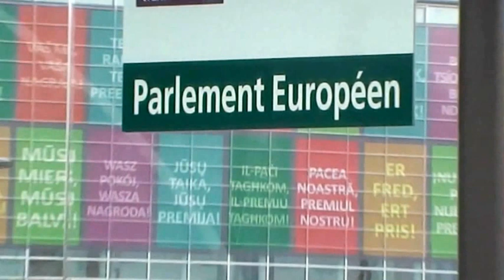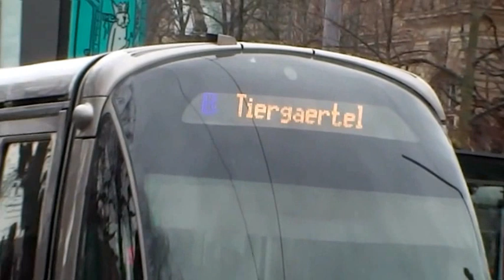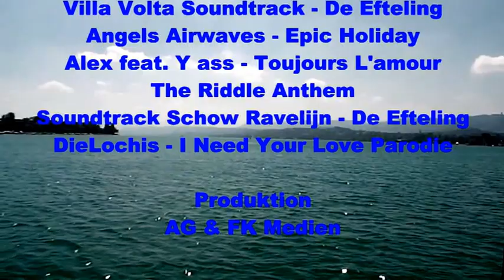Der Dreiländereck-Tram-Film V2 (DDTF 2)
Der Dreiländereck-Tram-Film V2 (DDTF 2) ist eine Weiterführung des Dreiländereck-Tram-Film (DDTF). Die Veränderung zum ersten Teil sind die neuen digitalisierten Zwischenszenen sowie die neu hinzugefügten Städte Karlsruhe, Straßburg und Zürich. Lassen Sie sich von der Straßenbahn-Magie verzaubern und entdecken Sie die Schönheiten des Alltags mit anderen Augen!

Dieser Film handelt von Straßenbahnen unterschiedlicher Typen aus verschiedenen Ländern. Jeden Tag fahren hunderte Straßenbahnen in der ganzen Welt, um Millionen Menschen von A nach B zu bringen. Die Straßenbahn ist eine Zukunftsperspektive und ein umweltfreundliches Verkehrsmittel. Fast jede große Stadt hat Straßenbahnen. Manche Städte sehr alte und manche Städte sehr neue. Eine Straßenbahn ist nicht nur ein Verkehrsmittel, sondern auch ein Prestigeobjekt für die Stadt.
Die Idee war es, von drei Ländern je zwei Städte verschiedene Straßenbahnen in einem Film zu vereinen. Dieser Film soll nicht nur ein Informationsfilm sein, sondern ein modernes und grenzen- freies Europa darstellen.

Freiburg hat seit 1901 verschiedene Straßenbahnen. Im Film sind unter anderem die Straßenbahntypen GT8-K, GT8-N, GT8-Z und Combino Advanced zu sehen. Die älteste derzeit noch fahrende Straßenbahn ist die GT8-K mit dem Werbeaufdruck von Pepsi. Der Typ GT8-Z fährt derzeit noch am meisten in Freiburg. Die Freiburger Straßenbahn gehört wie das Münster zur Stadt und ist somit nicht mehr wegzudenken. Die VAG-Freiburg ist ein fortschrittliches Unternehmen der Stadt Freiburg. Derzeit sind 3 neue Straßenbahnlinien im Bau, auch werden die alle 26 Straßenbahnen des Types GT8-Z saniert und modernisiert.

Die Stadt Karlsruhe hat einen Straßenbahn und eine S-Bahn sowie Zug vereint und damit einen neu Ära von Straßenbahnen ins Leben gerufen. Nicht in der Stadt, sondern auch ins weitere Umland führen neben drei Einsystem-Stadtbahnlinien auch acht weitere Zweisystem-Stadtbahnlinien. An Systemwechselstellen schalten die Zweisystem-Stadtbahnen zwischen 750 V Gleichstrom des Straßenbahnnetzes und 15 kV Wechselstrom des Schienennetzes der Deutschen Bahn AG um. So einmal in der Innenstadt und auf dem Land.

Mulhouse liegt an der Grenze zu Deutschland. Mulhouse ist eine typische französische Kleinstadt. Aber nicht veraltet, sondern eine moderne und entwicklungsreiche Stadt. In Mulhuse gibt es nur einen Straßenbahntyp (Alstom Citadis).
Im Stadtnetz kommen 27 Niederflurbahnen vom Typ Citadis 302 zum Einsatz. Die Züge sind 32,5 m lang, 2,65 m breit und 3,3 m hoch. Sie haben 64 Sitz- und 175 Stehplätze. Die zulässige Höchstgeschwindigkeit beträgt 70 km/h.

Straßburg, die so genannte geheime Hauptstadt Europas hat auch bei seinen Straßenbahn einen sehr guten Platz hingelegt. Am 5. April 1877 gründete sich die „Straßburger Pferde-Eisenbahngesellschaft", die am 25. April 1888 ihren Namen in „Straßburger Straßenbahngesellschaft" änderte. Ab dem 14. Mai 1897 war der Elektrokonzern AEG Hauptaktionär der Straßenbahn, 1912 erwarb die Stadt Straßburg 51 % des Aktienkapitals, um die Interessen der Bevölkerung besser wahrnehmen zu können. Die heute noch bestehende „Compagnie des Transports Strasbourgeois" (CTS) entstand aus der Straßenbahngesellschaft. Die Straßenbahnen integrieren sich in das gesamte Stadtbild von Straßburg und bereichern die Stadt um ein Kunstwerk.

Die Schweizer Stadt Basel liegt zentral im Dreiländereck und darf natürlich nicht fehlen. Die Basler Verkehrs-Betriebe gingen in Folge einer 1946 erfolgten Umorganisation aus der Vorgängergesellschaft Basler Straßenbahnen (BStB) hervor. Damals verkehrten bereits alle drei Verkehrsmittel, das heißt Tram (seit 1895), Trolleybus (seit 1941) und Autobus (seit 1930).  Basel hat 5 verschiedene Straßenbahntypen.

Zürich hat nicht nur einfache Straßenbahnen, sondern auch verschiedene Bergbahnen. In der wunderschönen Kulisse von Zürich und seinem einmaligen Zürich-See wird das Straßenbahnfahren zu einem Erlebnis. Durch die Einbettung in die Natur wird Straßenbahn sowie die Bergbahn ein Teil davon - und die Kulisse wird dadurch bereichert. Das meterspurige Netz wurde 1882 eröffnet und wird heute von 16 Linien bedient. Zuständiges Verkehrsunternehmen sind die in den Zürcher Verkehrsverbund (ZVV) integrierten Verkehrsbetriebe Zürich (VBZ). Heute fahren u. a. noch 5 verschiedene Straßenbahntypen in Zürich und auch Polybähnli. Sie verbindet das Central mit der Polyterrasse und gleichzeitig mit dem Hauptgebäude der ETH Zürich.